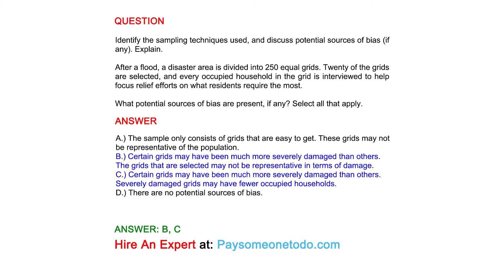What potential sources of bias are present, if any? Select all that apply.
Identify the sampling techniques used, and discuss potential sources of bias (if any). Explain.

After a flood, a disaster area is divided into 250 equal grids. Twenty of the grids are selected, and every occupied household in the grid is interviewed to help focus relief efforts on what residents require the most.

ANSWER
A.) The sample only consists of grids that are easy to get. These grids may not be representative of the population.
B.) Certain grids may have been much more severely damaged than others. The grids that are selected may not be representative in terms of damage.
C.) Certain grids may have been much more severely damaged than others. Severely damaged grids may have fewer occupied households.
D.) There are no potential sources of bias.